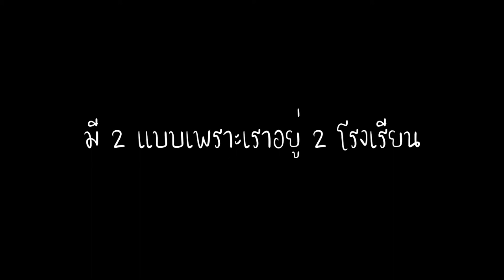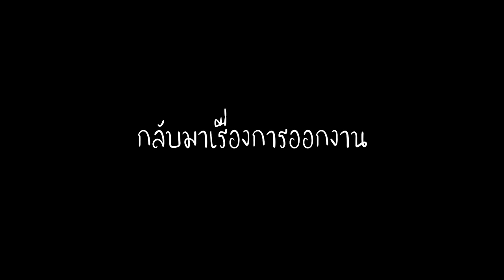เรื่องเล่านักดนตรีIEp 4Iกฎเหล็กของวงดนตรี2